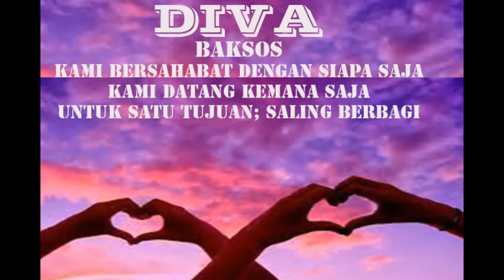Rangkai Slide Saya